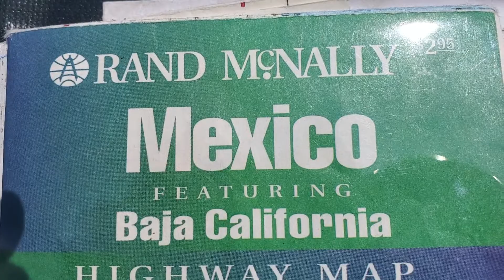Lago de Cuotzeo, Ruta 43D, Michoacan, Mexico... 2022